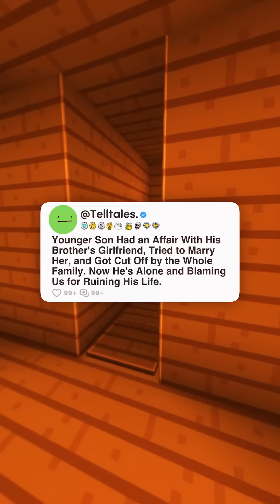Younger Son Had an Affair With His Brother's Girlfriend, Tried to Marry Her, and Got Cut Off by...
Younger Son Had an Affair With His Brother's Girlfriend, Tried to Marry Her, and Got Cut Off by the Whole Family. Now He's Alone and Blaming Us for Ruining His Life.